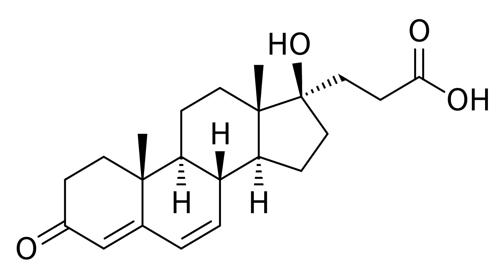Canrenoic acid | Wikipedia audio article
This is an audio version of the Wikipedia Article:
Canrenoic acid

SUMMARY
Canrenoic acid is a synthetic steroidal antimineralocorticoid which was never marketed.